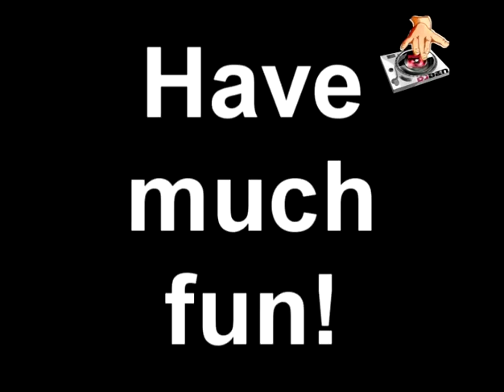DJ Ben - Afro Cosmic Mix-CD No. 1 from 1998 (90s Music only) - re-mixed in 2007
This is my very first Mix-CD from 1998 wich I re-mixed again in 2007 just for fun. It contains some Afro Cosmic Music records till 1998. Some are originals, some are "White Labels", but the important thing is: A lot of them are unknown for the most people in the world!

Have fun while watching me and my beloved modified Technics 1210, a Numark TTX1, a Pioneer DJM 500 and listening to very unknown music! Please ignore some mistakes, I'm human, not a machine.

Important: This mix hast nothing to do with original afro or cosmic sound from the 70s and 80s, this is the next generation and more known in Bavaria Germany, Augsburg, Munich and Innsbruck Austria.

Tracklist:
Mamukata – Earth Dance Theme
Emmanuel Top – Acid Phase
Sunscreem – Secrets (chunky dub)
Shabba Ranks – House Call
DJ Makah – Cosmic Jet
Speed Deep – Deep Floresta
C.Y.P. – Cry
Buba D.J. – Moon Skin
African Project – Magic Rhythm
L.D.P. Side - Sueno
Tabu – Allein
Simba Groove – Shaby Any
Don Pablo‘s Animals – Birmania
Mamukata – Kalimba del sol
Los Tchans – E o tchan
AFC – Co-Caine
Remake – Fly Bird
Carioca – Ailalá
Ottomix – Primitive Tribal
Mental Challenge – Niki Nana
Jimmy Cliff – Breakout
Zendy – Ponta de lanca Africano
DJ Fred – Lingala
The New Morning – Riddim of Inary
Willie one Blood – Empire State
Sunscreem – Secrets (chunky vocal)
DJ Scot Project – U
Spacefront – Strange
Playboy – In da jungle
Datura – Eternity (Samsara)